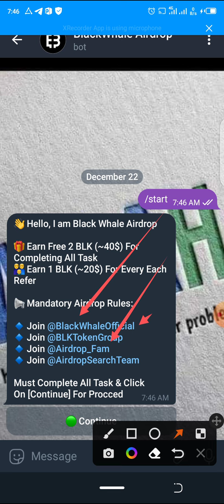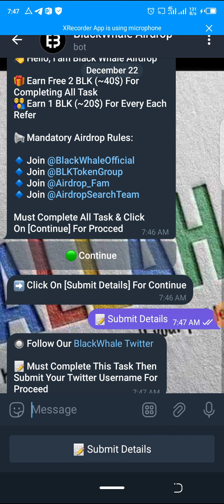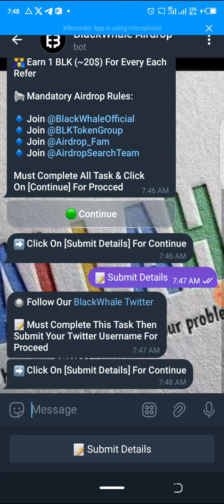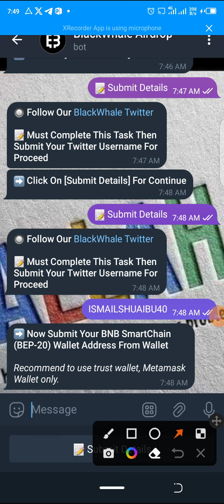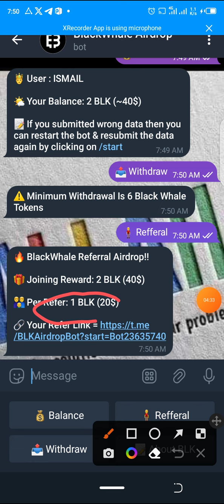🔥 BlackWhale Airdrop! BLK (40$)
🔥 BlackWhale Referral Airdrop!!

🎁 Joining Reward: 2 BLK (40$)

👨‍👨‍👦 Per Refer: 1 BLK (20$)